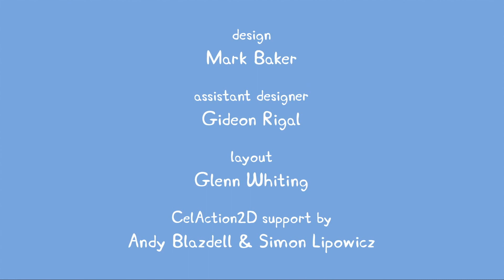Peppa Pig 粉紅豬小妹 S133【Cleaning the Car】英語版1080P